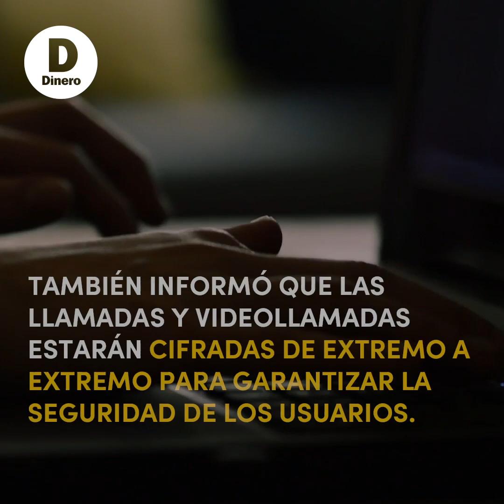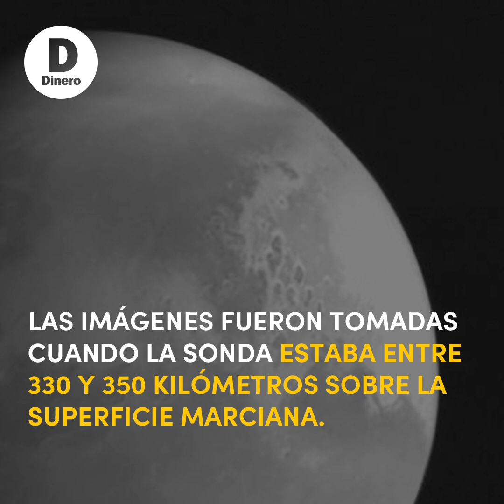El “huracán espacial” y otros hechos de tecnología clave de la semana | Revista Dinero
Semana presenta en video cinco de las noticias de tecnología claves de la semana, entre las que se destaca la observación del primer “huracán espacial” sobre la atmósfera superior del planeta Tierra.